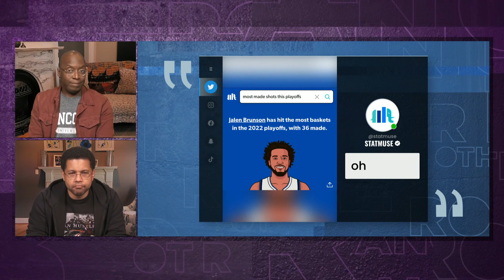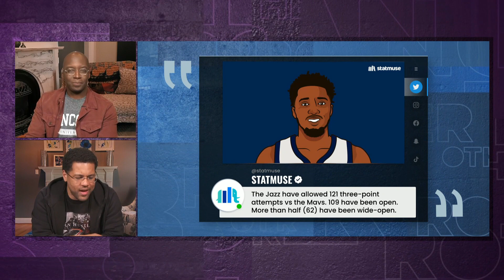Utah Jazz is an 'overrated' team - Michael Smith | Brother from Another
Michael Smith and Michael Holley react to the Utah Jazz's Game 3 loss to the Dallas Mavericks and debate if the Jazz should be taken seriously as conference contenders anymore.